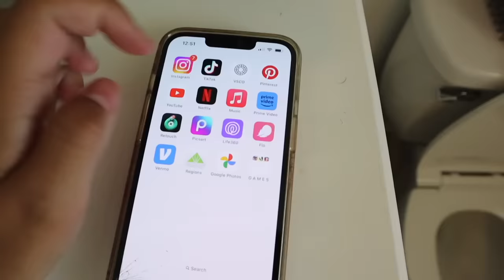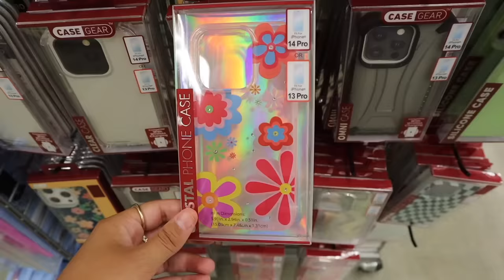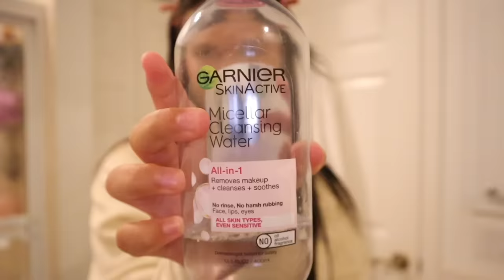SAVE A HALF WASTED DAY WITH ME! *productive recovering*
No more wasting my day because I slept in.. made the most out of a half wasted day.. I hope you guys enjoy today's video!